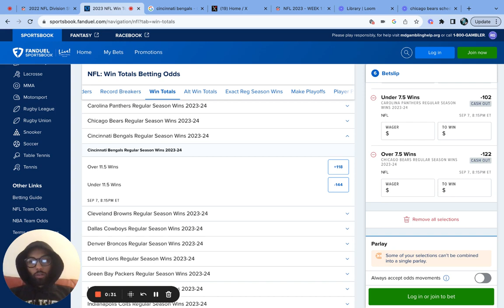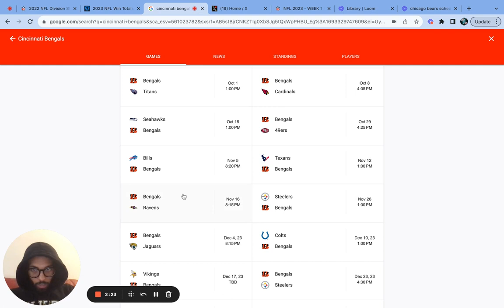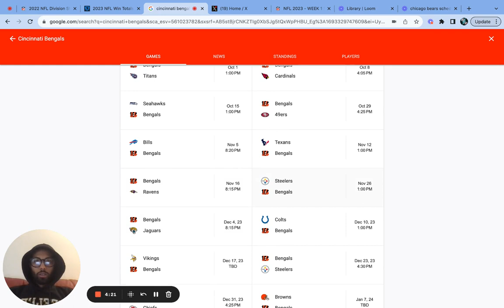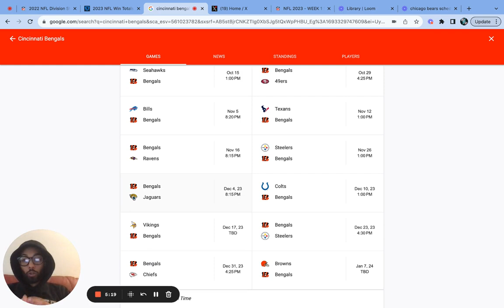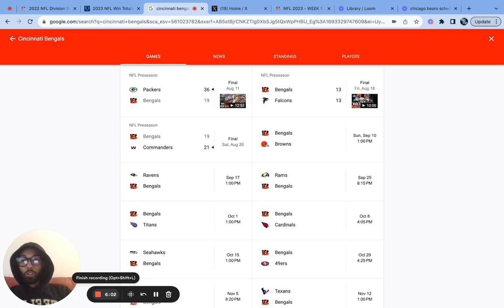Cincinnati Bengals NFL 2023 Predictions